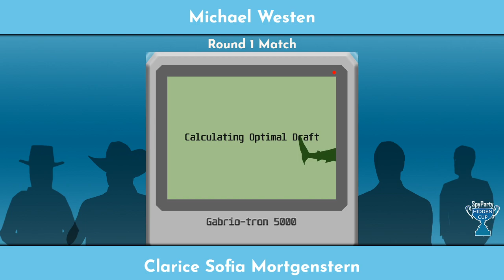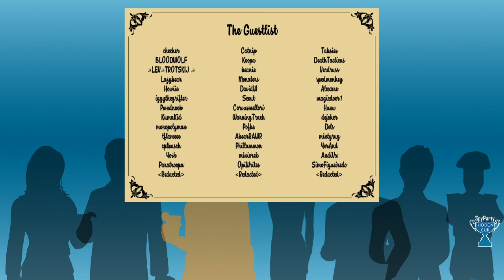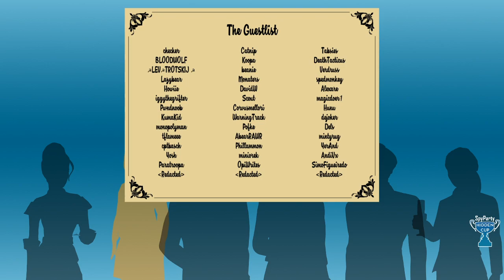Hidden Cup, Round 1: Michael Westen vs. Clarice Sofia Mortgenstern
The Hidden Cup is a single elimination tournament where each player uses a pseudonym to hide their identity until the tournament is over. This video is a cast of a Hidden Cup match that was originally shown a player organized community streaming channel. Learn more about how this game works